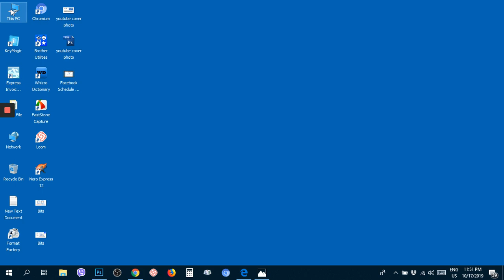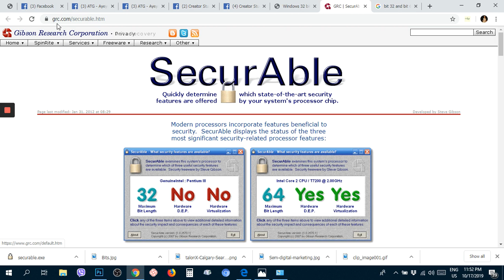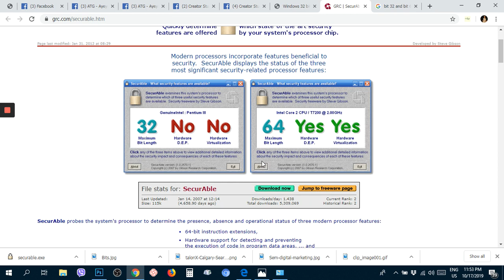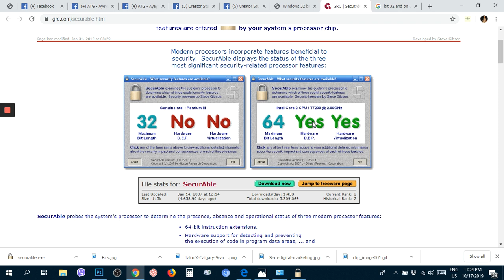Computer System 32 Bit နဲ႔ 64 Bit ဘယ္လို ကြာျခားလဲ?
ေအာက္က Video ေလးထဲမွာ ရွင္းျပထားပါတယ္